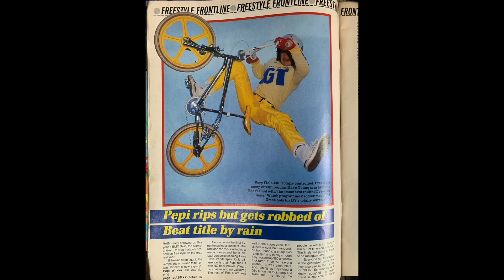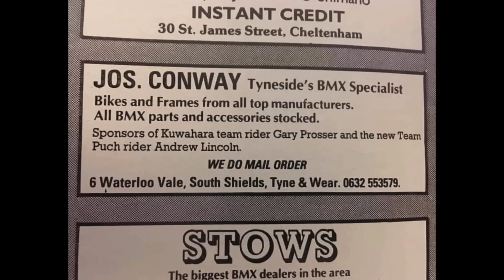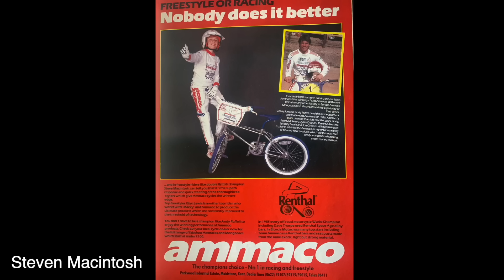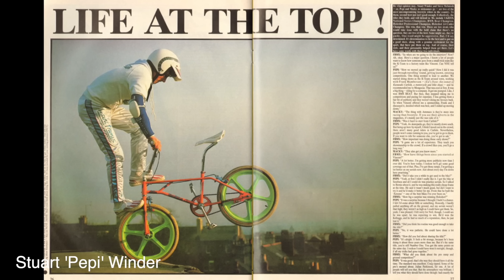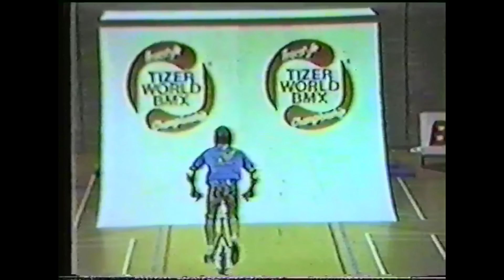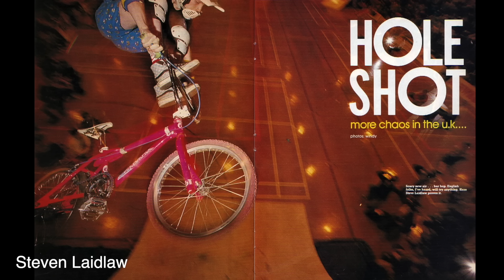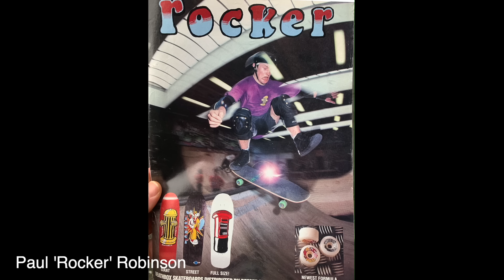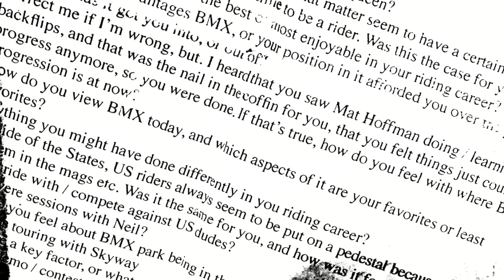Dave Young - Episode 13 - The Union Tapes Podcast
Dave Young was a top name pro in the mid 80s. Coming from Gateshead way up north the odds were stacked against the riders from up there, but thanks to the talent of himself, Pepi Winder and Steve Laidlaw, they shone a light on their scene and left a lasting impression as guys to look for at the contests and in the magazines. We get into the early days of the BMX scene in the north, working at a BMX shop at that time.
Racing in the north east and meeting local riding crews. Catching Mike Dominguez and Eddie Fiola at the first Kellogs series back in 84 when it stopped in Gateshead.
Trekking up to Livingston to ride a concrete skatepark for the first time. Early days learning 540’s, not being on GT when everyone thought he was. Getting on Vincent and riding with Steven Laidlaw and Pepi Winder and the infamous rooftop ramps in Carlisle that were Pepi’s practise ramps,
The Tizer worlds, Holeshot contests, getting in the legendary Freestylin' magazine. Getting stranded in Saudi Arabia doing shows, making it out to California and riding Danny Ways ramp and a lot more…

Eddie Fiola
Terry Jenkins
Andy Irwin
Andy Preston
Mike Canning
Andy Reardon
Marc Reardon
Derek Oakes
Joe Carney
Neil Mcvicar
Pepi Stuart Winder
Macky Stephen Mcintosh
Andy Ruffell
Neil Ruffell
Craig Campbell
Neil Ruffell
Mike Dominguez
Stephen Laidlaw
Jaime Bestwick
Jerry Galley
Dave Slade
Gary Prosser
Paul Hudson
Eric Steel
Nick Phillip
Mat Hoffman
Dennis McCoy
Andy Brown
Glyn Lewis
Billy Stupple
Chris Young
Mark Atkins
Dave Breed
Dave Curry
Josh White
David Frame
Duncan Frazer
Scott Carrol
Brian Wills
Des Oakes
Joe Carney
Neville Potts
Simon Kefford
Nick Martin
Josh White
Simon Tabron
Andy Lincoln
Mick Stevenson
James Newrick
Ollie Olsen
Billy McGregor
Chris Souter
Jay Kay
Jay Parker
Mike Mullen